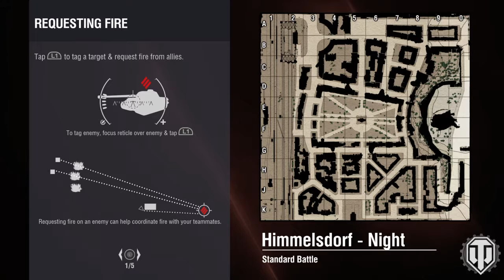World of Tanks PS4 another big money game in the IS6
Standard battle on himmlesdorf